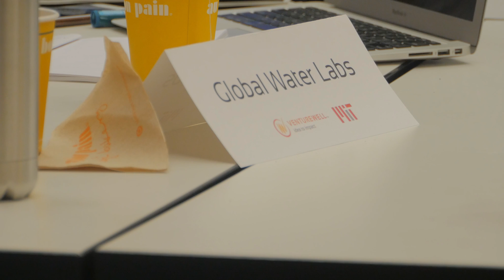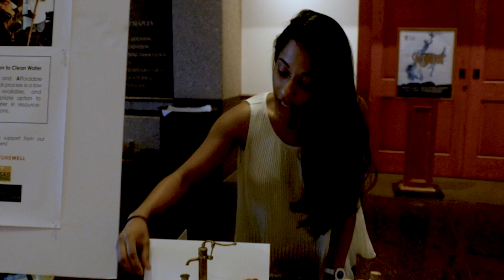Global Water Labs: Fluoride Removal Technology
Global Water Labs is a nonprofit startup developing a scalable and affordable fluoride removable technology to help reduce the risk of people contracting irreversible diseases as a result of consuming excess naturally-occurring fluoride in groundwater.  Read our Innovator Spotlight with Katya Cherukumilli